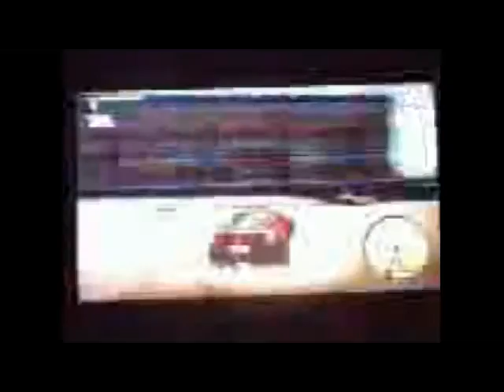won bulldog pt 2.avi